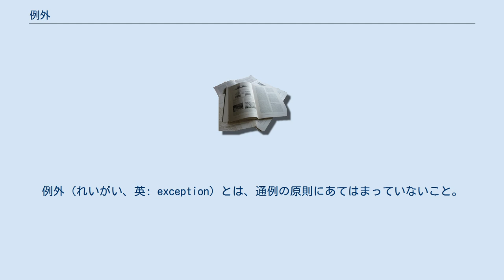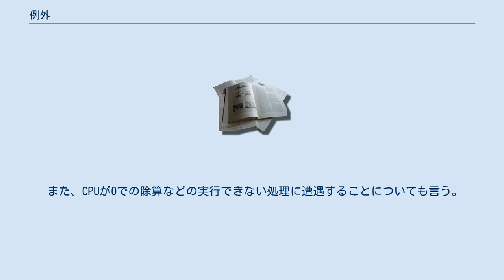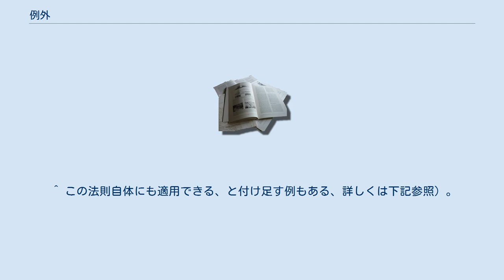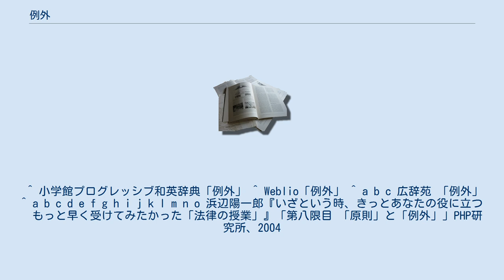例外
例外（れいがい、英: exception）とは、通例の原則にあてはまっていないこと。
一般の原則の適用を受けないこと。
 例外とは通例の原則にあてはまっていないこと。
また、一般の原則の適用を受けないことである。
 たとえば法則（や規則）が成り立っていない事例のこと。
あるいは、法則がそもそも適用されていないもののこと。
 「例外のない法則はない」「例外のない規則はない」などと言われることがある。
 規則や法則には例外がつきものではある。
 対比される概念は「原則」である。
 法律論では、「何が原則で、何が例外だ」という議論のしかたをすることが多くある。
いつでも一定の原則だけで例外がない、ということは滅多に無い。
大抵のケースで、原則が多くの場合に適用されるものの、例外的に原則が適用されない場合がある、ということになる。
 よって、まずどのような場合に対してどのような原則があるかを明らかにし、その次に、その原則の例外はどのようになるか（どのように扱うか）を明らかにする、というのが法律論の一般的なパターンである。
 （これは単に法律論にとどまるものではなく）法律の条文や、契約書の条項も、こうした法律論のパターンに合わせた形で書かれていることが一般的である。
よって、法律や契約書もこれを意識しながら読むと、正しく理解できる。
 たとえば、契約書の場合について解説してみる。
例をひとつ挙げる。
 売主は本商品を来年3月31日までに引き渡すものとする。
但し売主の責任によらず商品が完成できない特別な事情がある場合には、この限りではない。
 この契約では、 原則は、3月31日が引き渡し期限となっている。
 例外としては、売主に落ち度が無い特別な事情が生じた場合は（例えば戦争や巨大災害などで材料の調達が不可能になったり、工場が破壊されてしまった場合などは）、売主は3月31日までに引き渡す義務は負わない、ということを言っている。
 契約書の例外は「但し」という言葉以降に書かれていることが多い。
 （そのため、例外に関する記述を「但し書き（ただしがき）」とも言う。
） 「原則」と「例外」の話は、実体法のレベルだけで現れるわけではない。
手続き法のレベルでも現れる。
 法律をよく知らずに法律を読む人（たとえば特定の筋書きのある小説や、理念表明などのように読もうとする人など）は「結論はどちらだ？　結論がはっきりしない。」とか「法律は面倒だ。」などと感想を漏らすことがある。
 では、なぜ（複雑になるのに）法律には一般に「原則」と「例外」があるのかと言うと、人間社会の事象というのは、ケースバイケースであり、一律にどちらかとは決められないからである。
ケースバイケースであるから複雑になりはするが、そうしたやりかたで決めるからこそ、社会正義に則した妥当な結論を導ける、という面があるのである。
 例外的な状態を意図的に狙うもの、いわゆる「法律の網をかいくぐる」ような者が現れることがある。
それが度を超し常態化すると、法律があっても機能していない、意味が無い、という状態になってしまうこともある。
 例外には「歯止め」を設定する場合もある。
たとえば道路交通法は緊急自動車をその例外に認めている。
その有益性は明らかであろう。
しかしたとえば警察車両であれば無条件でこれを認めるのではなく、警告灯やサイレンをならすことを義務づけている。
 生物学の分野では例外は多い。
メンデルの法則は身近な動植物ですらむしろきれいに当てはまるものを探すのが難しく、生物全体を見れば、直接当てはめることすらできない例も多い。
そもそもメンデル自身、自説を発表する際、予備実験として多くの形質について実験を行っており、その中から法則性を示せる形質のみを取り上げているが、その際に取り上げた形質の数より捨てた形質の数の方が多い。
しかしメンデルの法則は生物学の分野ではむしろよく整えられた法則である。
 生物学の歴史を見れば、非常に多くの法則が提唱されては消えている。
それらの多くは確かに当てはまる例はいくつもあるにせよ、当てはまらないものの方が多いんじゃないか、というものもある。
そのため、その多くは「○○の場合、××となることが多い」といった言い方で示されている。
中には「生物に関してあるアイデアを思いついた場合、それの裏付けとなる生物は必ず存在する」という声ある。
たとえば1921年にペトロニヴィクスは「種・系統樹および群の進化の法則」と題して24の法則を総括している（井尻正二『化石』岩波新書,1968）が、この中には1：...